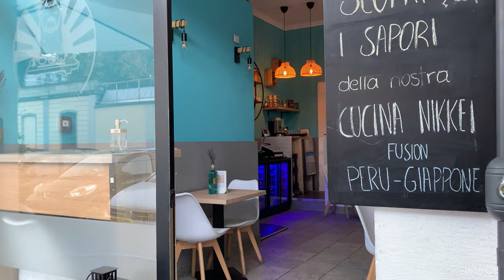COMIDA PERUANA CONQUISTA ITALIA, VISITA A LLAMA MAKI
DENTRO DE MI RUTA CULINARIA DE RESTAURANTES PERUANOS EN ITALIA, LLAMA MAKI ME HA DEJADO MAS QUE ENAMORADA DE SUS DELICIOSOS PLATOS, SI VIENES A MILANO YA SABES QUE TIENES QUE PASAR POR AQUI